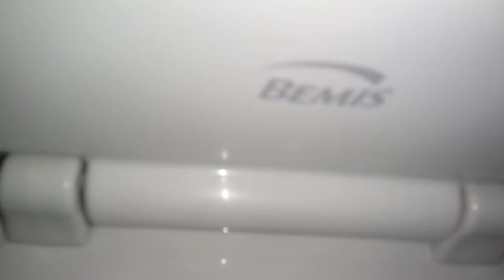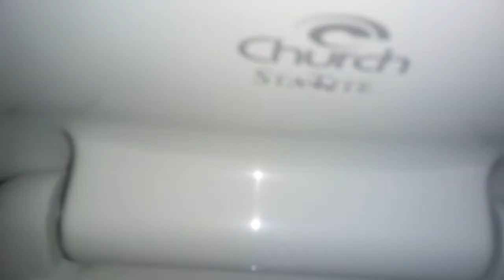227: Kohler Fixtures - Lowe's Men's Restroom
[Video Description]
Probably one of the largest restrooms I've filmed on this channel.

[Video Details]
Location: Lowe's, Plainfield Township, MI.
Fixtures:
3 Kohler Dexter (Dickster) Urinals
3 Kohler Wellcomme (Mini-Highcrap, Lowcrap) Toilets
2 Kohler Highcrest (Highcrap) Toilets

Toilet 1: This toilet is awful. It took me two flushes for a complete one. Rating: 0.5.
Toilet 2: This toilet is also junk. Rating: 1.
Toilet 3: Probably the worst of them all. It wouldn't even completely flush! Rating: 0.5.
Toilet 4: The best performance out of all of them and it's still weak. Rating: 2.
Toilet 5: Junk. Rating: 1.

Overall Rating: 11/50 (Garbage)

 0 - 1 (Worse Than Crap)
1 - 5 (Awful)
6 - 10 (Terrible)
11 - 14 (Garbage)
15 - 19 (Mediocre)
20 - 23 (Below Average)
24 - 27 (Average)
28 - 31 (Above Average)
32 - 39 (Great)
40 - 44 (Awesome)
45 - 50 (Amazing)
51+ (Beyond Amazing)